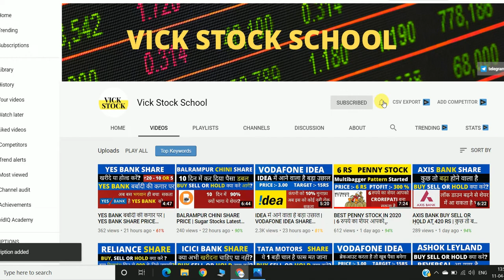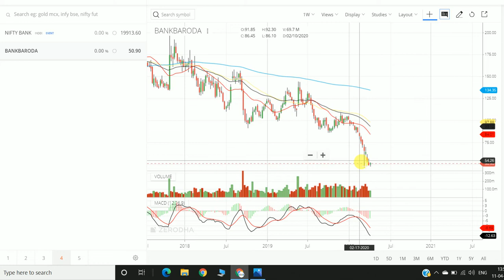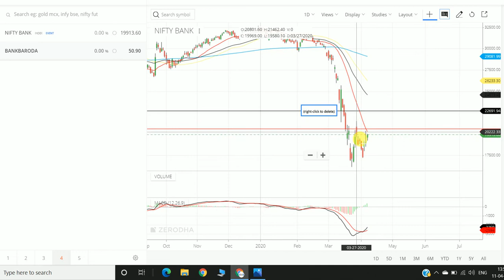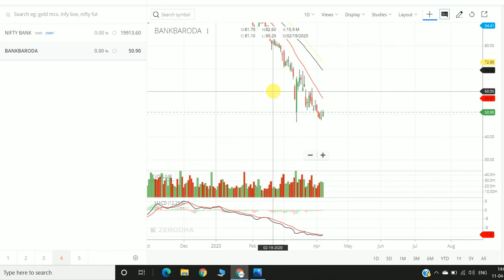BANK OF BARODA SHARE NEWS|Latest Share Market Tips|BANK OF BARODA SHARE PRICE|STOCK MARKET psu bank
Sign up & get a FREE Demat & Trading account + FREE Moneycontrol Pro subscription worth Rs. 1,999 + 0 brokerage for 30 days! BANK OF BARODA SHARE NEWS | Latest Share Market Tips | BANK OF BARODA SHARE PRICE | SHARE MARKET NEWS PSU BANK